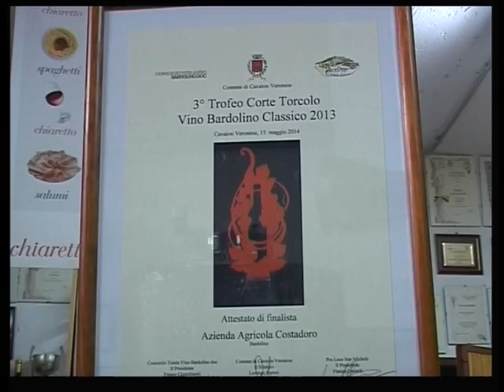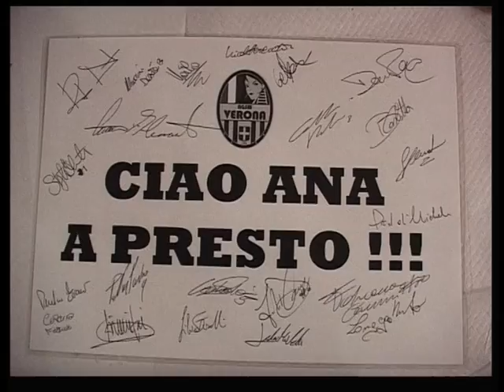Serata Costadoro - La Pradà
Le atlete di Agsm Verona in visita all'azienda vitivinicola Costadoro e ospiti a La Prada'